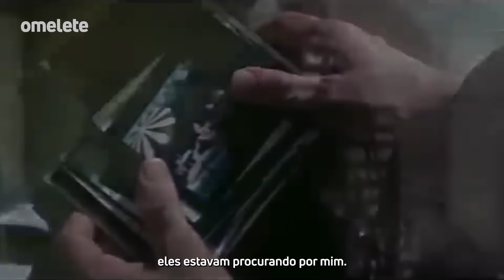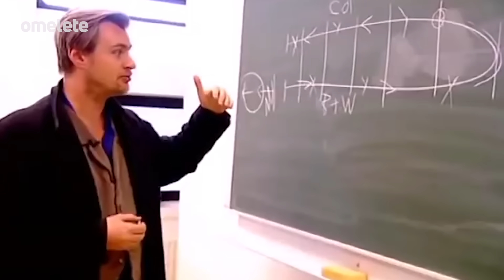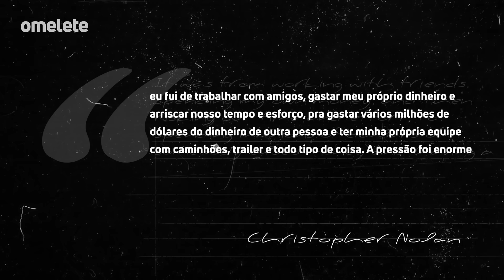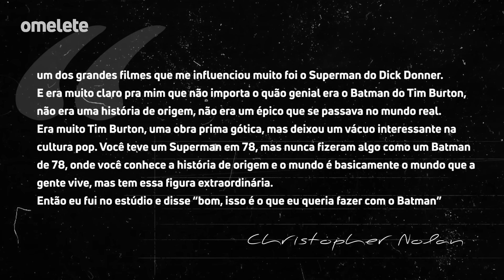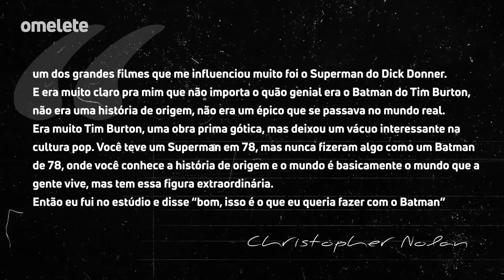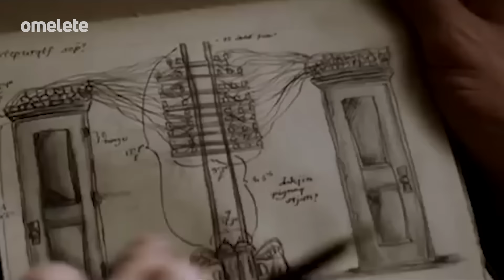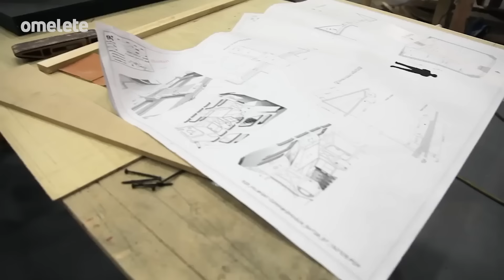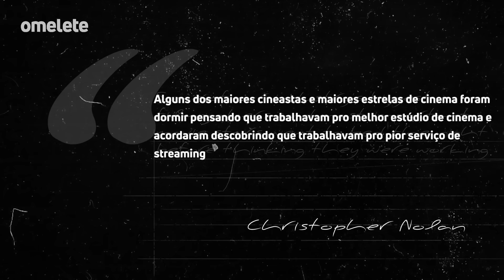Quem É Christopher Nolan: O Diretor Que Conquistou o Mundo | RETRATO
Christopher Nolan se acostumou tanto em fazer filmes de escala gigantesca, que quando a gente menos viu ele mesmo já era um gigante do cinema. No Retrato de hoje, a gente te conta como um diretor de vídeos corporativos na Inglaterra conseguiu migrar pra Hollywood e virou um dos maiores diretores do cinema.